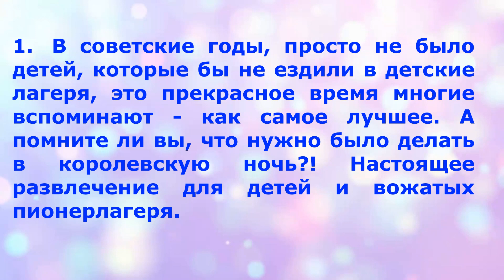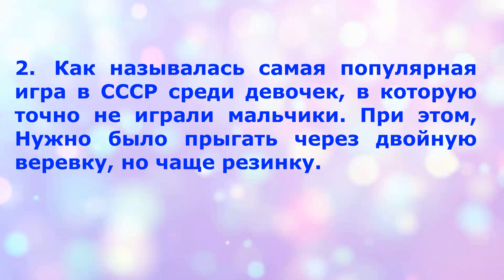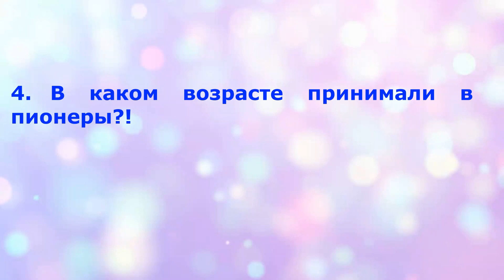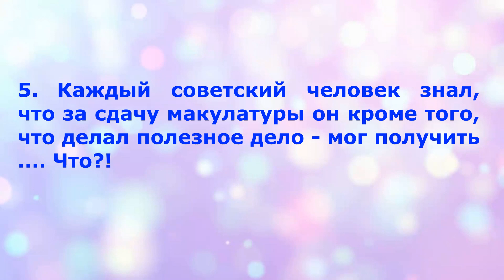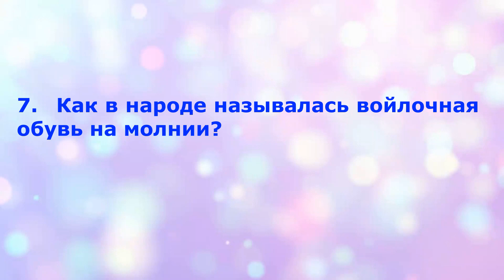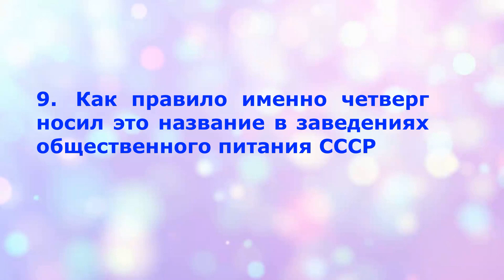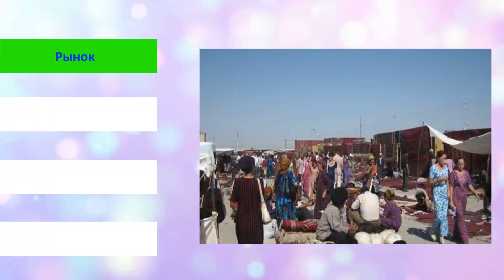Тест на эрудицию. Средний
Тест на знание жизни в СССР